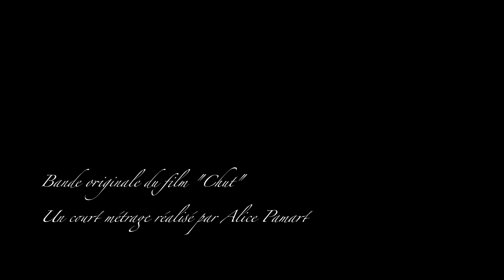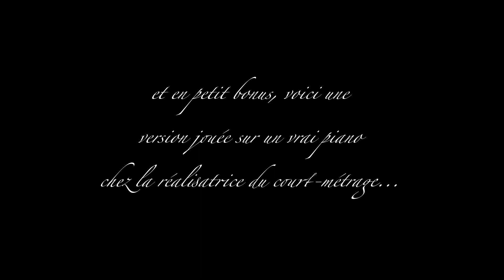"Le chant des oiseaux" Thème composé dans le cadre du court métrage "Chut" de Alice Pamart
"Ne t'arrête jamais de grandir, rattrape la hauteur de ces arbres qui t'entourent..."

Le court métrage a été réalisé en 2021 et à déjà été projeté au cinéma de Nivelles en janvier 2022. Il attend une sélection au festival du court métrage de Bruxelles 2022 (BSFF)

Bonne écoute...

Si vous souhaitez découvrir d'avantage mon univers, n'hésitez pas à consulter mon site internet à l'adresse suivante: